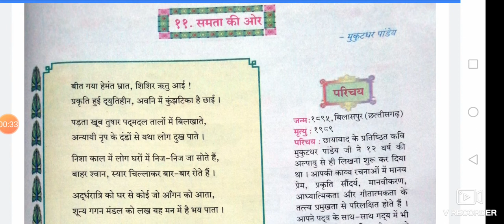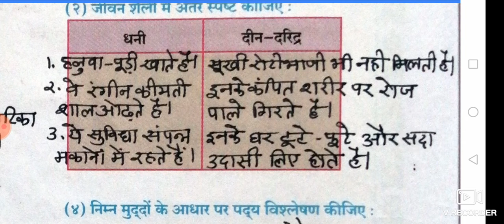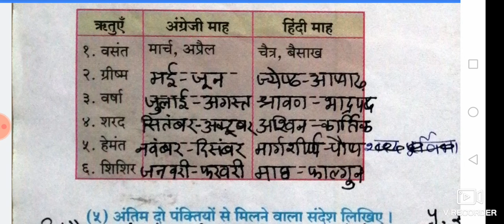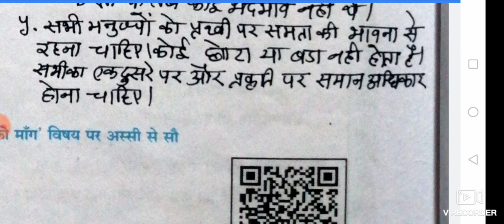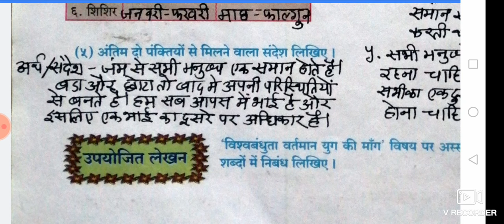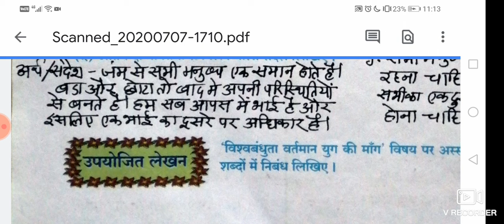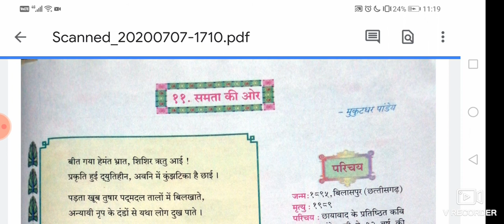समता की ओर (स्वाध्याय)by:dr.kirti hindi ki duniya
10th hindi lokbharti
Hello
Students
Keep watching and get best study material during lock down period and be safe and secure at home.
Thanks
Dr.kirti